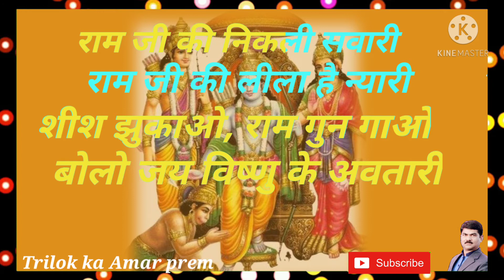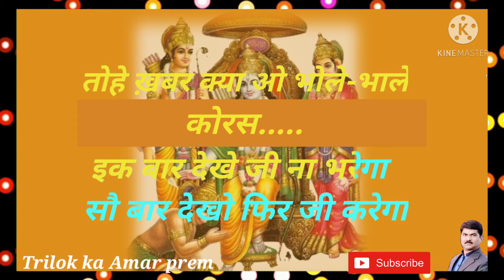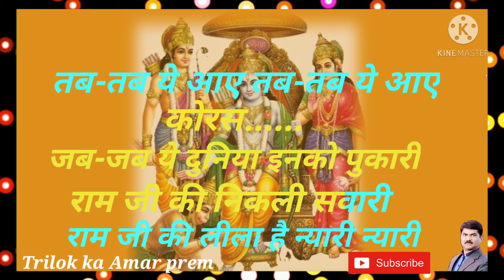RAMJI KI NIKALI SAWARI--KARAOKE--BY TRILOK KA AMAR PREM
नोट : कॉपीराइट के उल्लंघन, सामग्री / दृश्यों को डाउनलोड करने, फिर से अपलोड करने, उपयोगकर्ता के साथ पुन: संपादन या अन्य प्रकार के अनुचित उपयोग से कोई भी दायित्व उत्पन्न होता है तो इसके गंभीर परिणाम हो सकते हैं!
आपका दोस्त त्रिलोकचंद🙏
📌 कृपया बिना अनुमति के इस ट्रैक को दोबारा अपलोड न करें😊
❤ प्यार करते रहो
🔔 बेल आइकॉन दबाएं
Your friend Trilokchand🙏
❤ Keep Loving
❤ Keep Supporting